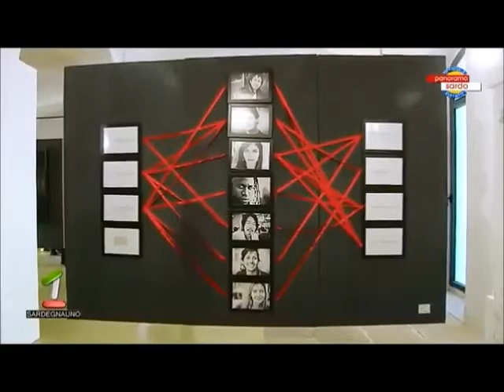Guglielmo Melis SARDEGNA 1 TV PANORAMMA SARDO-PARATISSIMA 2016 estratto.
GUGLIELMO MELIS-Presente a Paratissima Cagliari 2016.Visibile dal minuto(21,53 al 23,14)
Arrivata per la prima volta in Sardegna “Paratissima”,l’iniziativa avviata a Torino dal 2005, è poi proseguita con la programmazione degli appuntamenti in calendario a Skopje e Lisbona con un crescente successo di pubblico e critica,è diventato in pochi anni uno degli appuntamenti di riferimento nel panorama artistico a livello nazionale ed internazionale,ha allargato i suoi orizzonti con obiettivo la Sardegna.L’obiettivo è stato quello di sostenere la creatività in tutte le sue forme, presentando l’arte e la creatività come valori sociali e collettivi, destinati non solo agli esperti del settore, ma a tutti coloro che ne sono attratti e provano interesse e curiosità per quest’ambito. Dal 5 al 7 AGOSTO, presso gli spazi del Lazzaretto Di Cagliari, In collaborazione con l'ormai noto Festival “Sulle strade del blues”, si è svolta questa meravigliosa manifestazione con  82 gli artisti e i creativi emergenti (35 pittori, 13 scultori, 10 illustratori, 12 fotografi, 11 artigiani/designer).La prima edizione di Paratissima Cagliari ,ha creato un’ONDA D’ARTE,trascinando gli artisti e l’intiera Sardegna Culturale verso un evento straordinario,
Vi saluta tutti e vi da un arrivederci al prossimo evento Artistico…..Guglielmo Melis